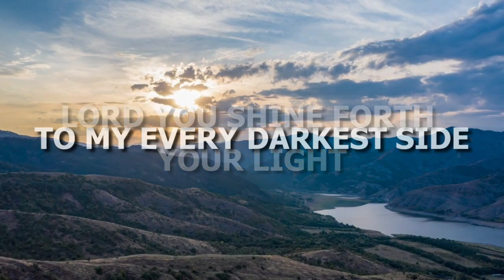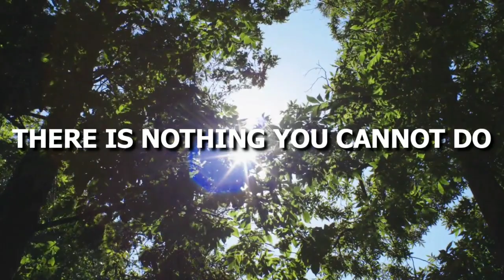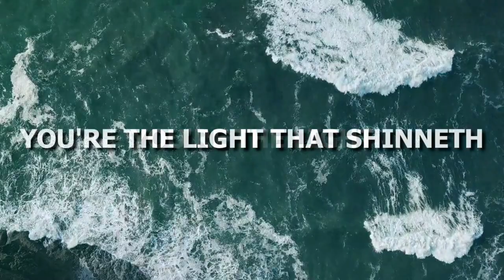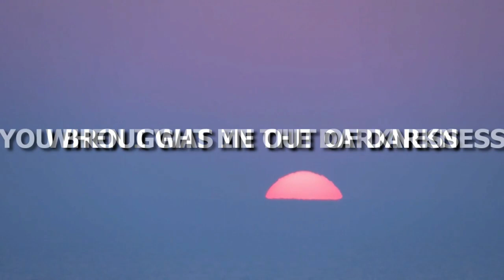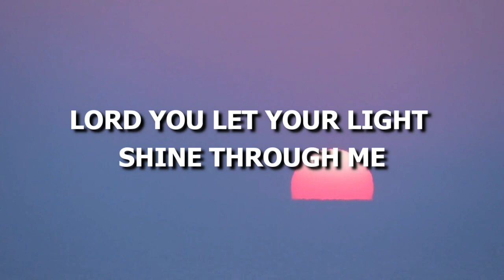VIOLET IDEHEN- WE DECLARE